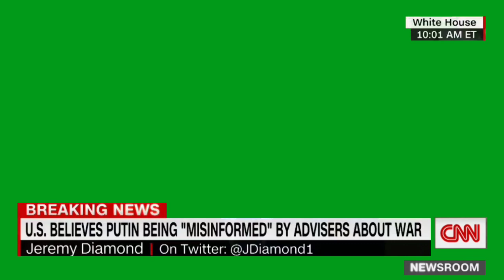CNN green screen response